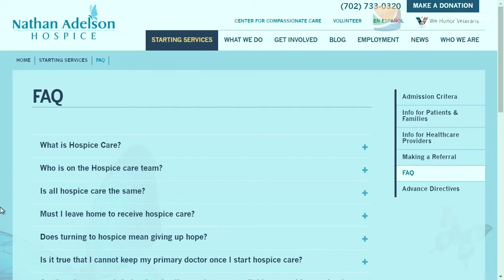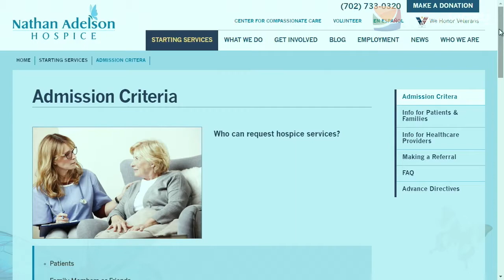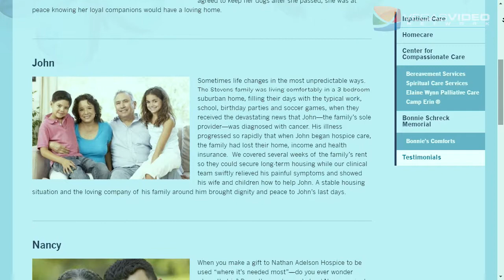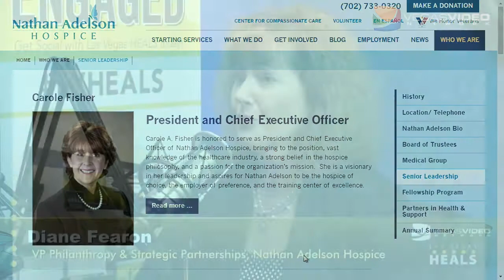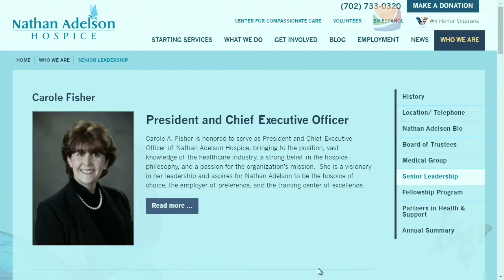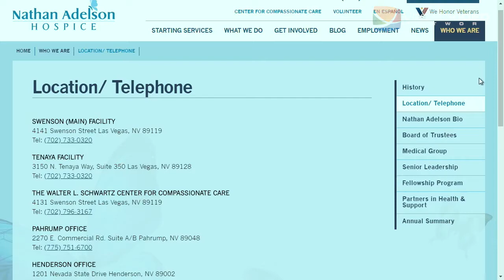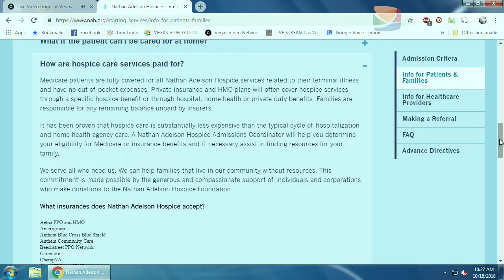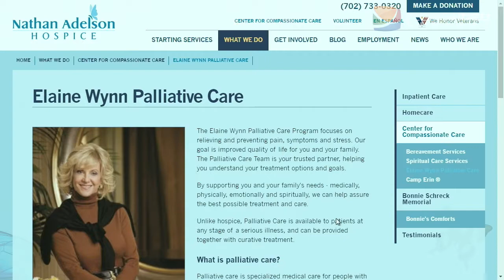40 Years of Caring with Nathan Adelson Hospice - IM #037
40 Years of Caring with Nathan Adelson Hospice - IM #037

Diane Fearon, VP Philanthropy and Strategic Partnerships, discusses Nathan Adelson's four decades of privileged service in the community. In 1978, Nathan Adelson Hospice became Southern Nevada’s first home care hospice. Nathan Adelson Hospice is the only non-profit hospice in Southern Nevada, and provides hospice and palliative care to more than 350 patients each day.